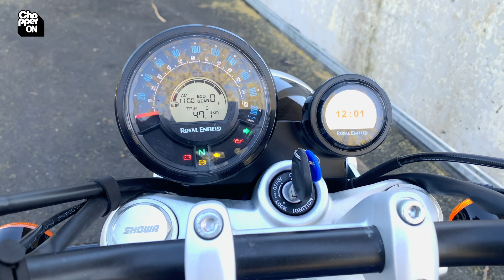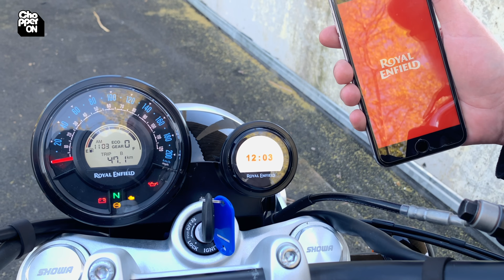Royal Enfield Super Meteor 650 - Prueba y opinión.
Probamos la nueva 650 de Royal Enfield, la Super Meteor 650.
Elegante, económica de precio y consumo y va muy bien.

¡Ah!  si tienes 3 € al mes de más, nos puedes patrocinar. Te lo agradeceremos mucho, lo gastaremos a tu salud en cervezas y gasolina.
🔻🔻🔻 *[ HAY MÁS!!! ]* 🔻🔻🔻
⇨ ShopperON merchandising

EQUIPO AUDIOVISUAL

Gopro Hero 8
Accesorios Gopro
Tarjeta microSD para Gopro
Sony Alpha
Tarjeta SD para Sony Alpha
Iphone XR
Pinza trípode móvil
Trípode Gorrillapod
Micrófonos inalámbricos
Micrófonos corbata
Soporte para móvil
Kit iluminación
Antorcha Led